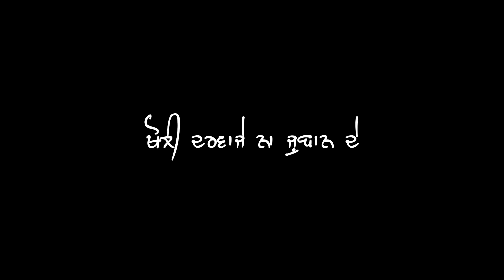new punjabi romantic love status ❤️. true love status.heart touching romantic lines of true love.